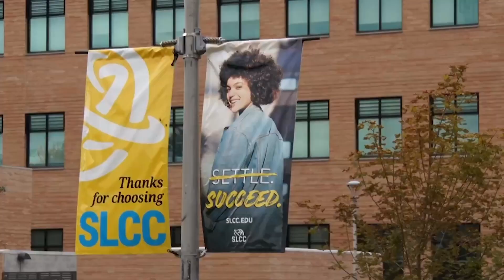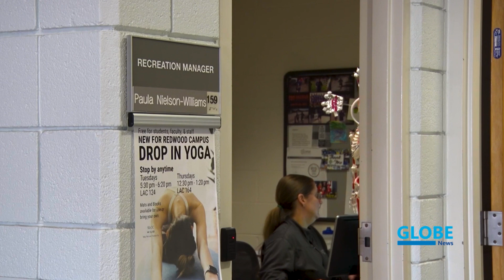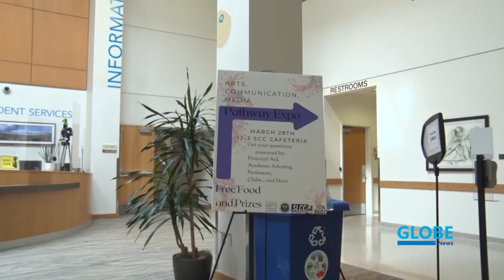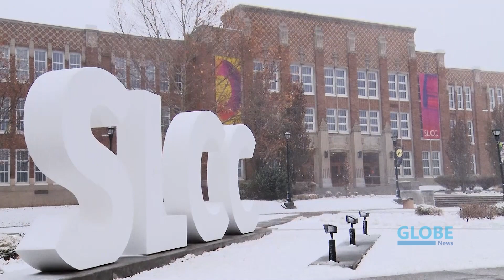Globe News, April 6, 2023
On this episode personal training services at two campuses, students can find entertainment at the Blackbox theater and the Pathways Expo's debut on the South City Campus.